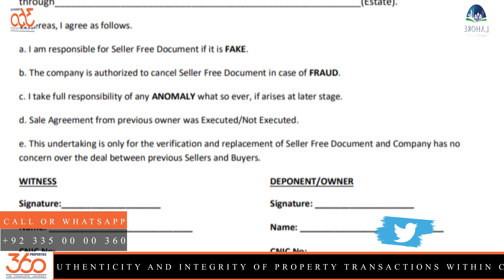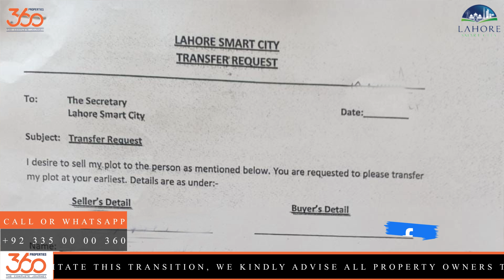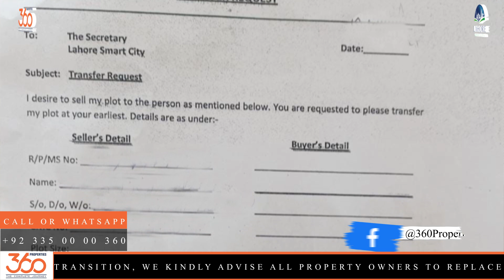Enhanced Security Measures: New Seller-Free Files for Capital Smart City & Lahore Smart City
In our ongoing commitment to fortify security measures, we're excited to announce the introduction of a new security paper for seller-free files in Capital Smart City and Lahore Smart City. This initiative is geared towards ensuring the authenticity and integrity of property transactions.

To facilitate this transition, we urge all property owners to replace their existing seller-free files between 4th December and 30th December 2023. A processing fee of Rs. 2,000/- for residential plots and Rs. 3,000/- for commercial plots applies during this period.
Important: As of 1st January 2024, old seller-free papers will no longer be acceptable. The Transfer & Record section will only accept replacements from 10 AM to 12:30 PM daily. Upon verification and submission of the required affidavit, the new file with enhanced security paper will be issued.
We appreciate your cooperation as we work towards creating a more secure and transparent environment for all property transactions.

Enhanced Security
Seller-Free Files
Property Transactions
Security Paper
Property Owners
Replacement Period
Processing Fee
Residential Plots
Commercial Plots
Authenticity
Integrity
Transition Period
Verification
Affidavit
Transparent Environment
Real Estate Updates
Transfer & Record
360 Properties
Capital Smart City
Overseas East
Real Estate Investment
Lahore Property
Justice
Residential Plots
Commercial Plots
Supreme
Investment Opportunities
Smart City Living
Property Tour
Sector A, B, C, D, E, F, G, H, I, J, K,M
Strategic Location
360 Properties
Virtual Tour
Malik Riaz
Urban Development
Investment Insights
Bahria Town
Prime Real Estate
Master Planned Community
Diverse Amenities
Smart Living
Lahore
Property Investment
PSL
Real Estate Lahore News
Feroze Khan
TikTok Compilation Pakistan
Season
Luxury Homes Tour
Karachi
Spoken English Tutorials
Economic News Pakistan
Atif Aslam
Lahore Housing Trends
Smart City Development
Ali Zafar
Computer Science Lectures
Housing Society Lahore
Funny Urdu Dubbing Videos
Smart City Journey
Pakistan Real Estate News
Lahore Housing Society
Capital Smart City
Tech Updates
Real Estate Market Pakistan
360 Properties
Gaming Highlights
Apartment Renovation Ideas
Shaheen
Smart City Living
Real Estate Lahore
Latest Episode
Lahore Property Market
Smart City Lifestyle
Property Buying Tips
New Song
Housing
Pakistan Property Investment
Studios
Highlights
Real Estate Trends
Plots
Investment Opportunities
Overseas Block